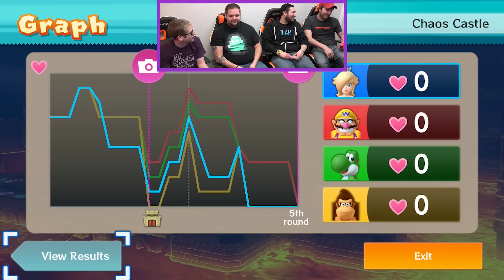TRIPLE KO | Creature Game Nights (Mario Party 10)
The OG Game Night crew is back! We decided to return to one of the first game series that we played in our Game Night series.

Our Channels-